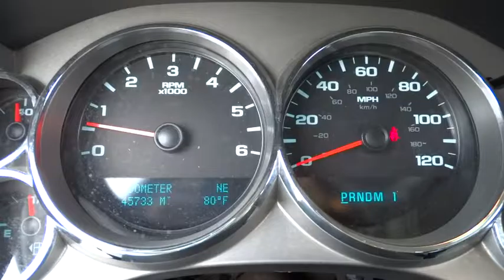2010 GMC Sierra 2500HD San Diego, Escondido, Carlsbad, Temecula, Palm Springs, CA 739520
2010 GMC Sierra 2500HD

1515 Auto Park Way N